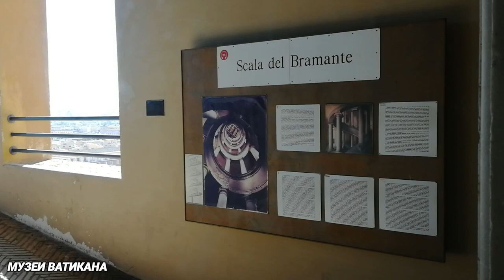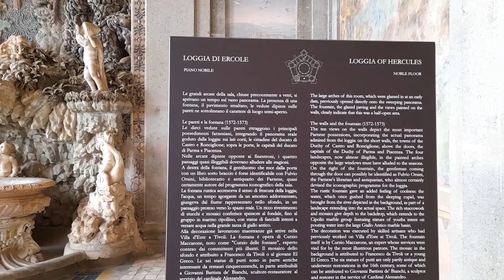Капрарола, вилла Фарнезе. В 50 км. от Рима находится настоящая жемчужина эпохи Возрождения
В 50 км. от Рима находится настоящая жемчужина эпохи Возрождения